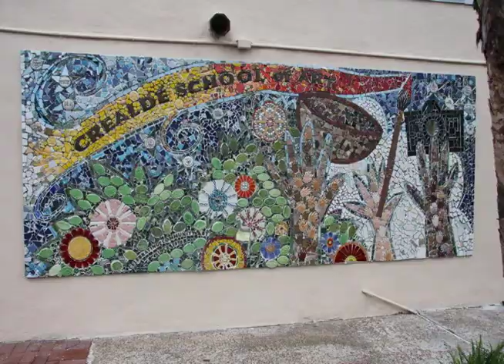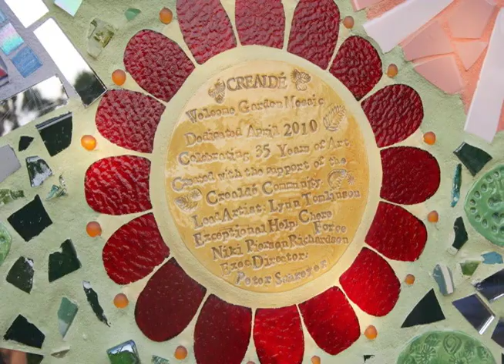Crealdé Mosaic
Grouting the Crealde 35th Anniversary Mosaic captured in time-lapse.

Editing and music track by Sam Saper.